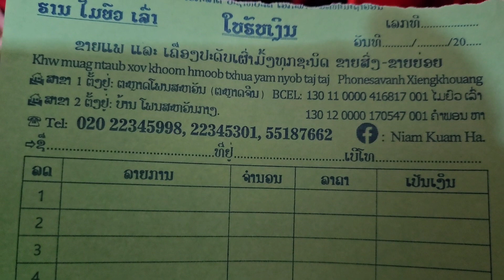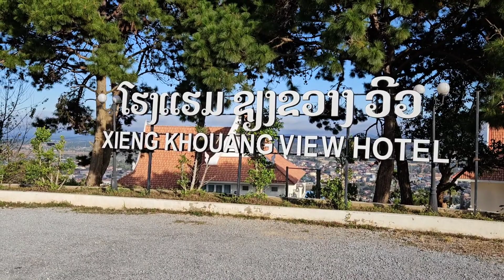Ncij Taj Laj 3 Xab Saib khaub ncaus hmoob Zoo nkauj tshaj li